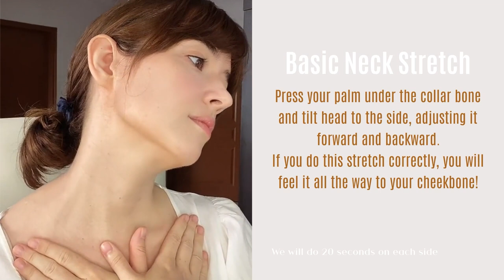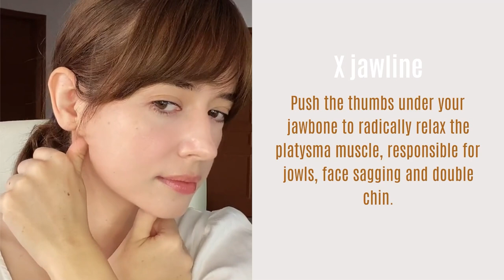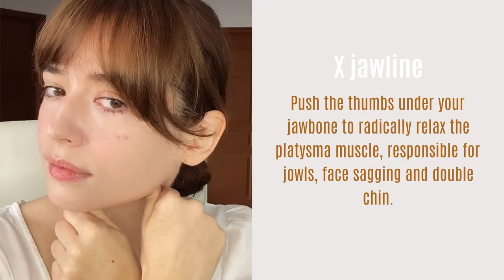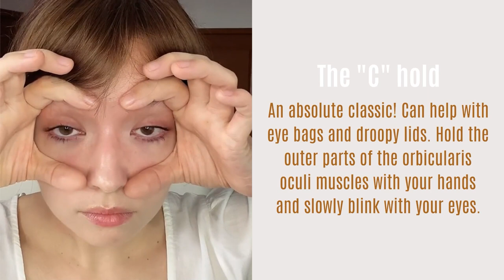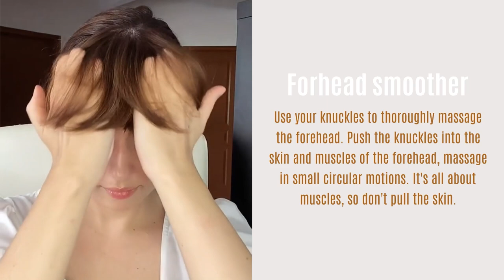Day 1 Full Face Lift Challange - do with me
Make your face muscles long and elastic to give the skin enough space to be stretched over. This is a basic program to do over 5 days to give you an all rounded face-lift experience.

Day 5: